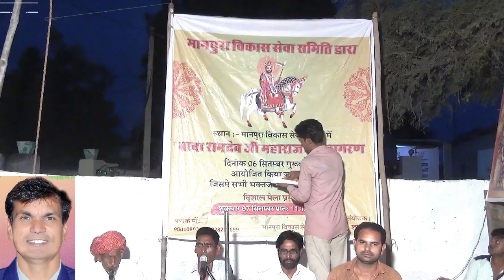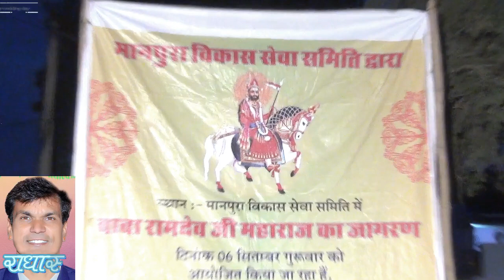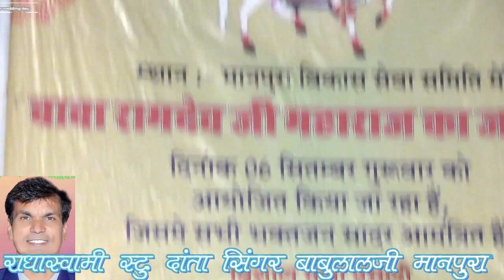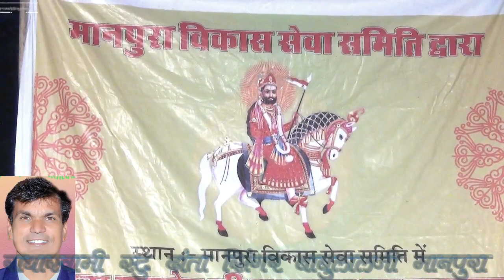बाबूलाल मानपुरा द्वारा रामदेवजी महाराज की आरती RSS DANTA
PROGRAM रामदेवजी महाराज का मन्दिर ग्राम मानपुरा [सुरेरा ,दांतारामगढ़ ]